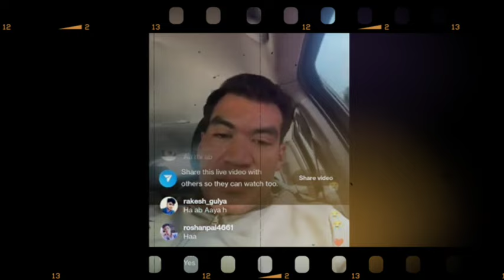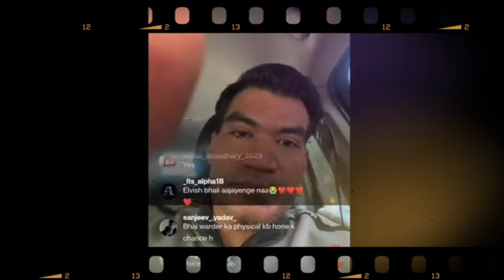Finally Elvish get Bail from Court Jailer Deepak Sharma Reaction, Elvish Reaction after Bail Granted